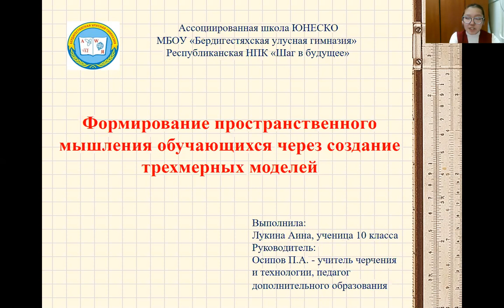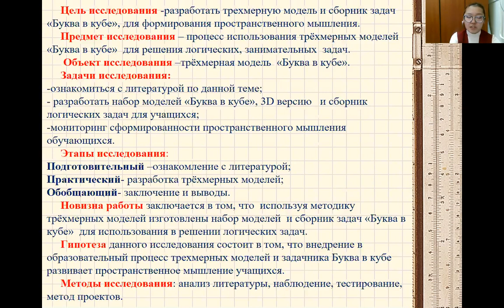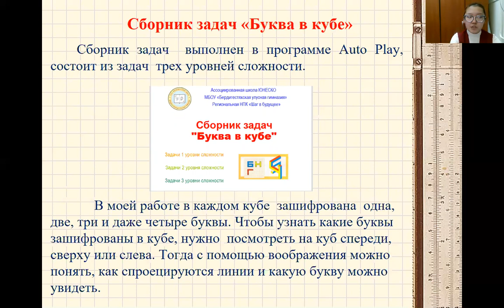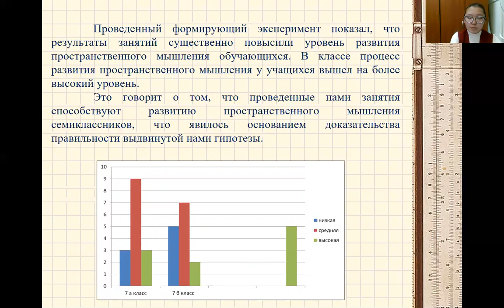Лукина Аина - Педагогические и психологические науки - Педагогика /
Тема: Формирование пространственного мышления обучающихся через создание трехмерных моделей

Руководитель: Осипов Петр Адамович, учитель черчения, педагог дополнительного образования

Муниципальное бюджетное образовательное учреждение Бердигестяхская улусная гимназия